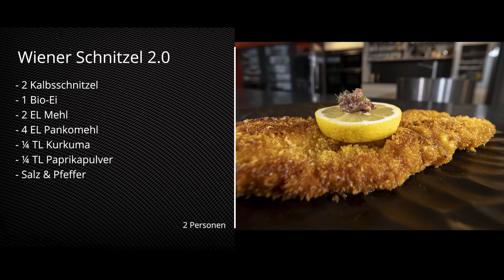⚡ HENZES BLITZREZEPTE EXPRESS | Wiener Schnitzel 2.0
Meine Freunde, heute gibt es für euch Wiener Schnitzel 2.0 🤤.
Du kannst dir nichts darunter vorstellen? Dann Let’s Go 😎

Christian